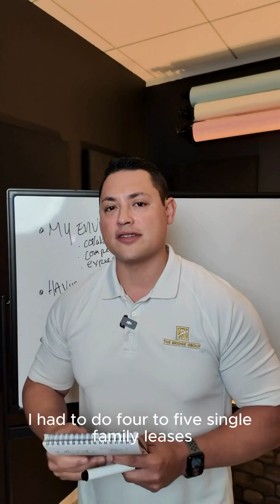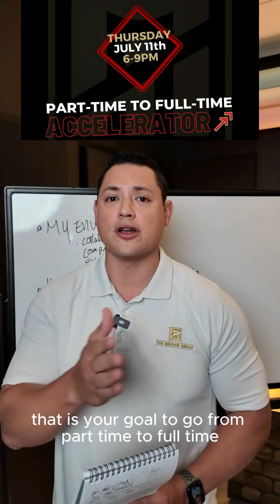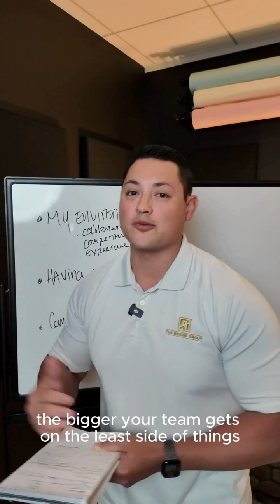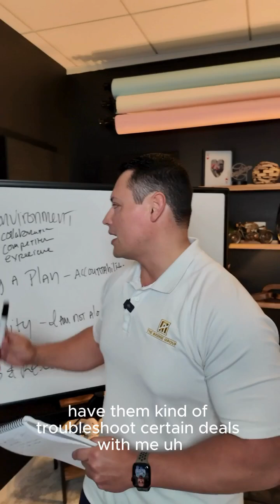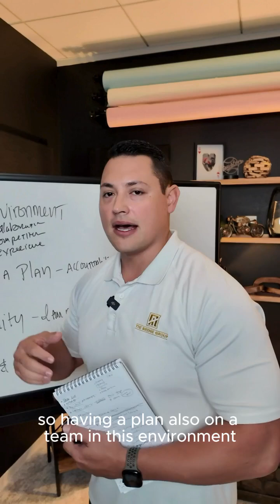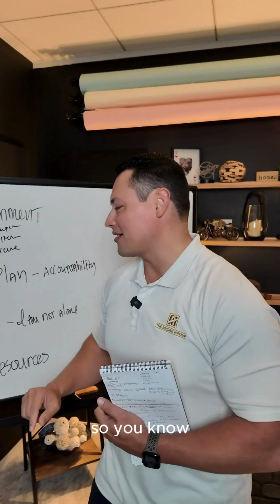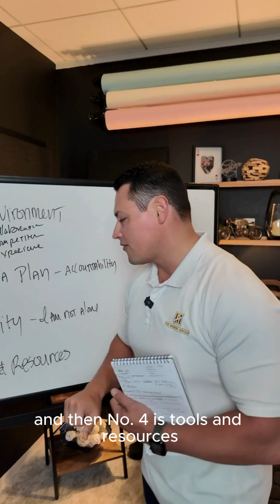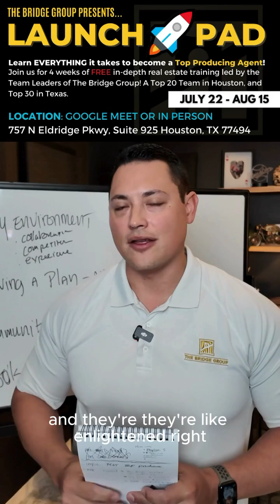Your Career Deserves This: Exclusive Real Estate Training!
🎥 From Leases to Transactions: My Journey to Real Estate Success🚀

In my first eight months in real estate, I struggled with leases, working tirelessly just to make ends meet. But everything changed when I joined a team with the right environment, mentorship, and a solid business plan. In the following months, I closed over 20 transactions and turned my career around.

Join us on July 11th and **July 22nd** for two exclusive events where I’ll share the strategies and plans that made this transformation possible. If you're a part-time agent looking to go full-time or need a boost in your real estate career, this is for you!

🔔 EVENTS:
- July 11th (6 PM - 9 PM): Part Time to Full Time Workshop
- July 22nd: Launch Pad Training Program

Don't miss out on these opportunities to take your real estate career to the next level! 💼✨